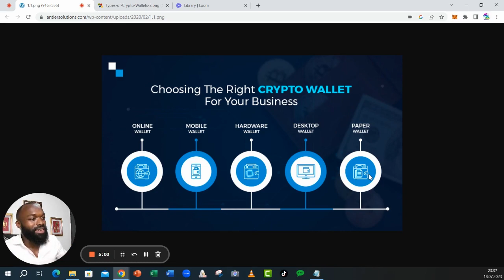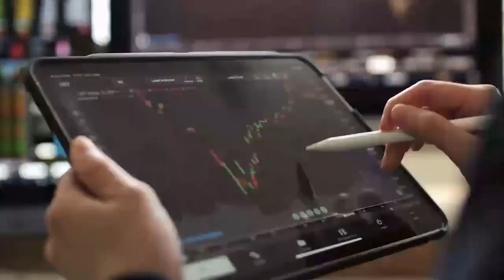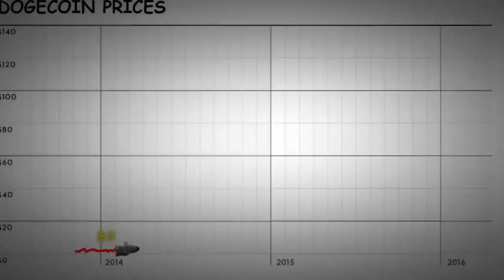Je te montre comment la cryptomonnaie se conserve - En quelques minutes !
Ne ratons pas une fois de plus cette opportunité de désenclaver financièrement notre continent et de gagner notre liberté financière ✊🏾

Pour participer au Bootcamp #4 du CIIA, voici le lien: 👇🏾

La cryptomonnaie peut sauver l'Afrique et rendre chacun(e) de nous très riche !
Main dans la Main jusqu'au sommet, avec la cryptomonnaie pour une Afrique Riche et Prospère !
Merci de partager cette vidéo autour de Toi 🤝🏾

📺 Vidéos Essentielles 📺

⛓️ 🔗 Liens utiles 🔗 ⛓️

► ByBit